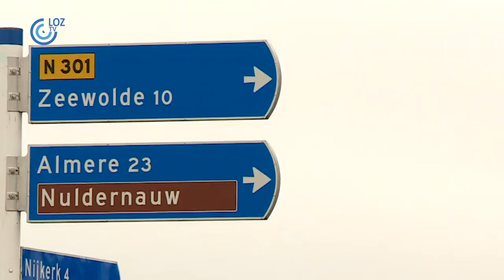Plannen ‘superkazerne’ in Zeewolde doen veel stof opwaaien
De gemeente Zeewolde is de voorlopige voorkeurslocatie voor de nieuwe kazerne van Defensie. Deze ‘superkazerne’, zoals staatssecretaris van Defensie Christophe van der Maat ‘m aanduidt, zou plaats moeten bieden aan zo’n 7.000 militairen, liet commissaris van de koning Leen Verbeek weten in zijn nieuwjaarstoespraak.

Door deze plannen zouden acht agrariërs het veld moeten ruimen. En het rauw op hun dak, zeggen John en Gerda Meijer. De melkveehouders hebben aan het Erkemederpad een bedrijf van 55 hectare groot. “Ik schrok me echt rot”, zegt Gerda Meijer. “Absurd.” “Dat is niet fijn gevallen en dat snap ik ook helemaal”, zegt burgemeester Gerrit Jan Gorter. “Maar we zullen er wel rekening mee moeten houden dat het Rijksvastgoedbedrijf heel bewust gronden op het grondgebied van de gemeente Zeewolde in eigen beheer heeft gehouden.” Verbeek geeft aan dat Flevoland “mede is drooggelegd voor nationale en internationale taken en dit is daar een schoolvoorbeeld van”.

“Het is een Rijksinpassingsplan, dus het Rijk bepaalt”, weet Gorter, “maar ik hoop dat men wel wil luisteren naar wat de agrariërs en de gemeente Zeewolde daarop gaan inbrengen.” De agrariërs hebben inmiddels een brandbrief geschreven, waarin zij hun ongenoegen uiten.